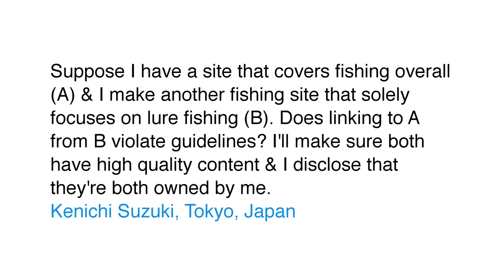Does linking my two sites together violate the quality guidelines?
Suppose I have a site that covers fishing overall (A) & I make another fishing site that solely focuses on lure fishing (B). Does linking to A from B violate guidelines? I'll make sure both have high quality content & I disclose that they're both owned by me.
Kenichi Suzuki, Tokyo, Japan